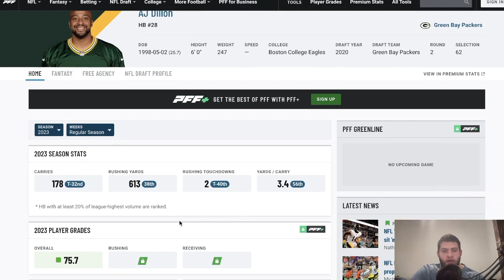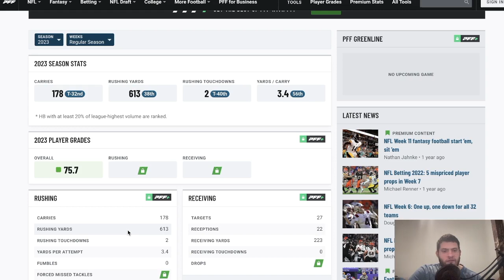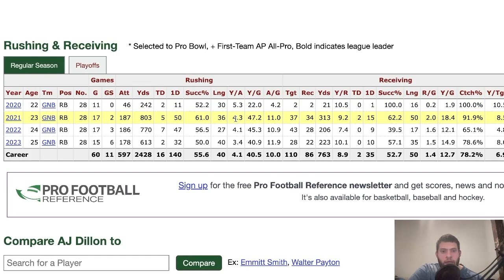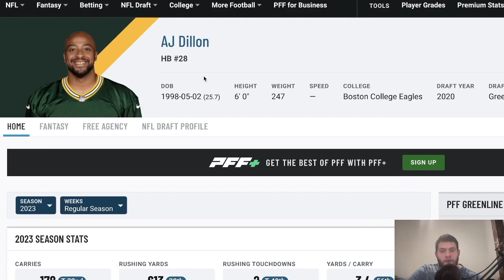Should The Carolina Panthers Sign AJ Dillon From Free Agency?